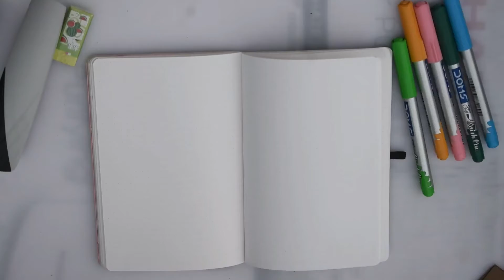How to draw cactus for beginners|Blend With Luhaana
here we are showing how to draw cactus for beginners..